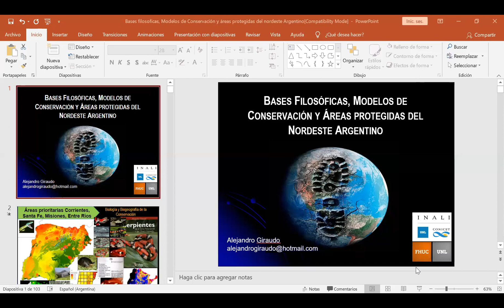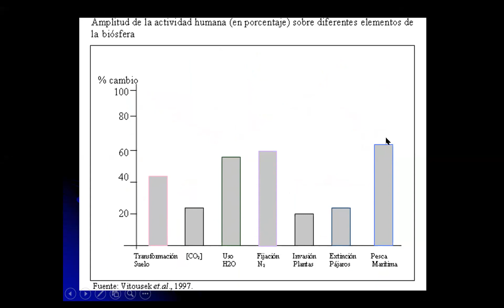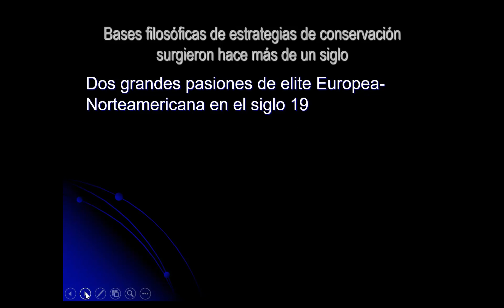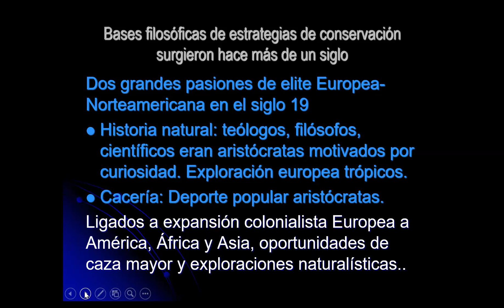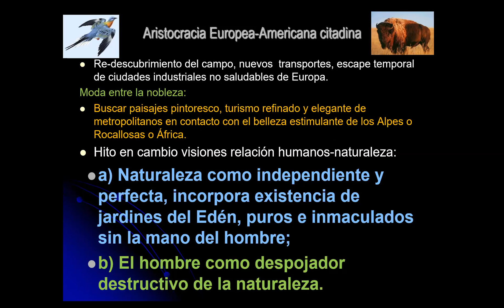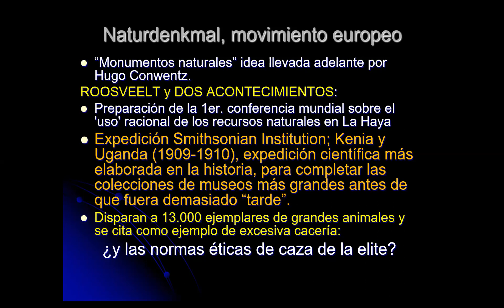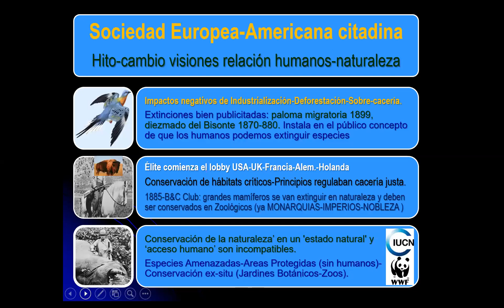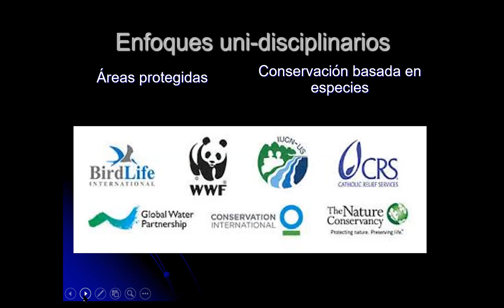Biologia de la conservacion Teorico 4 Areas protegidas_Joyas de la Conservación?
La primera parte del tema áreas protegidas bases filosóficas de esta acción de conseración